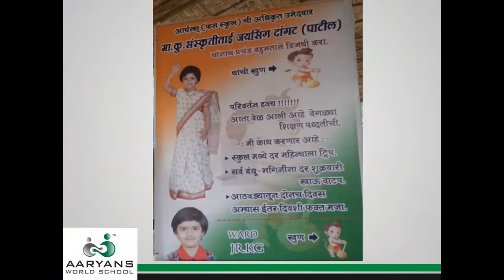Aaryans World School Election-2017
Tiny-tots of Aaryans world School decided to come shoulder to shoulder with the adults & nominate themselves for School Election 2017.